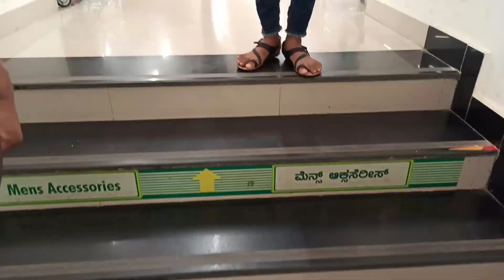d mart shopping/ ನಾನು ಕಲಿತ ಕಾಲೇಜು/ vitha family vlog kannada